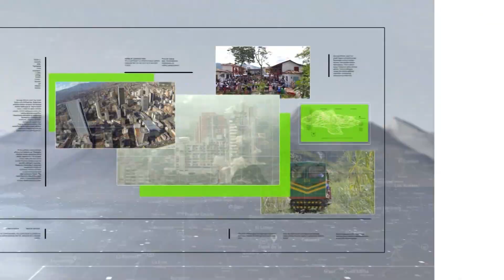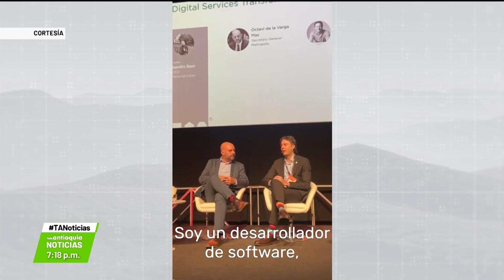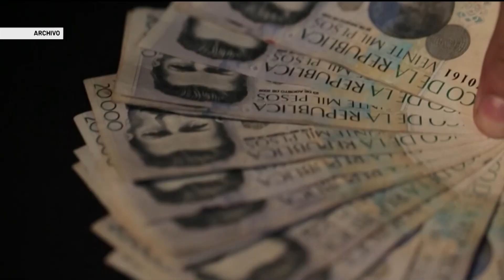Resumen del día - Teleantioquia Noticias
El Comité Internacional de la Cruz Roja reportó la recepción de una menor de 16 años de edad que estaba en poder del ELN en el Bajo Cauca antioqueño. Con ella -dijo esa entidad- van 19 personas liberadas en 2021 en este departamento, que estaban en poder de grupos armados ilegales.